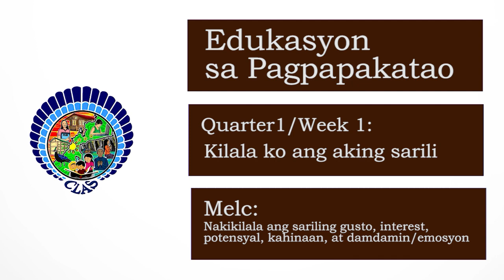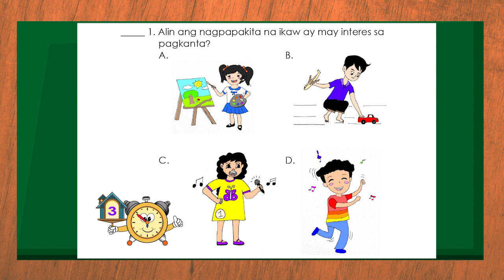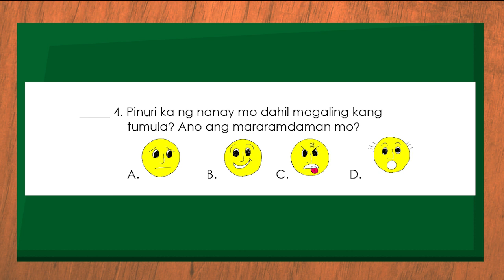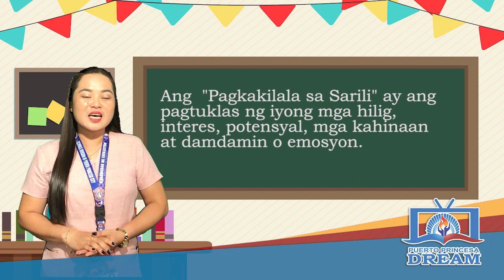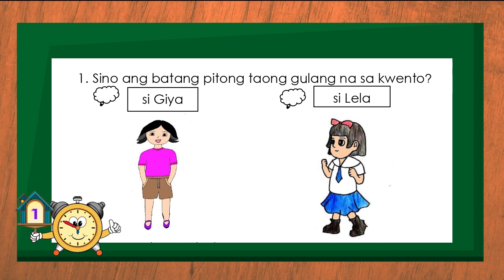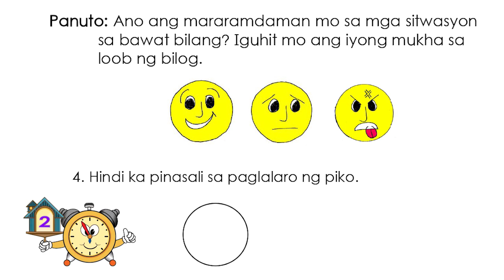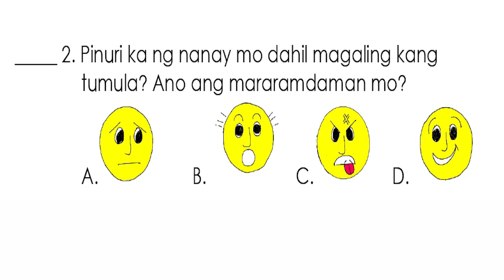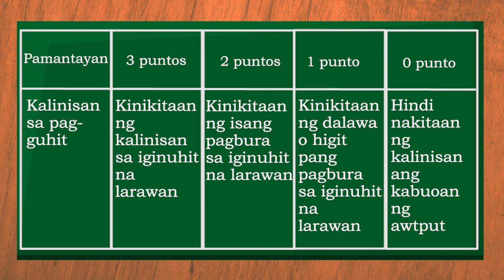ESP1 Quarter1 Week1 Episode1 Kilala Ko Ang Aking Sarili